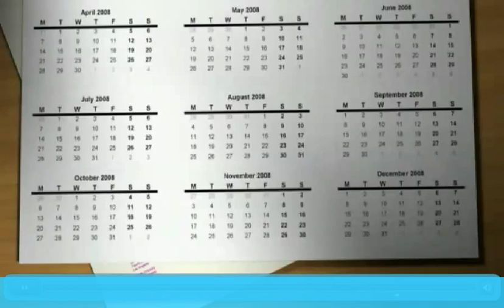DECLINE IN REAL ESTATE MARKET VALUE - TAX ASSESMENT APPEAL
If real estate values decline I will be just fine, because I buy properties below market value with plenty of cash flow.